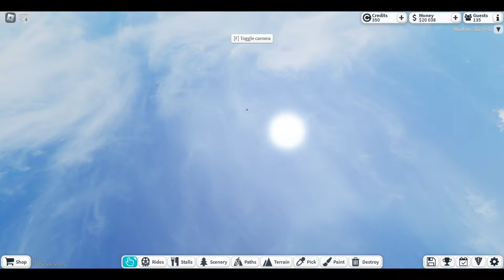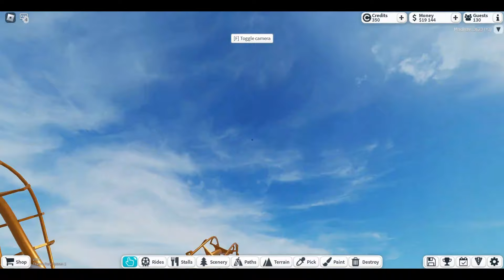Making new rides and paths and shops in Theme park tycoon 2 #3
This video was made by ninja_mk